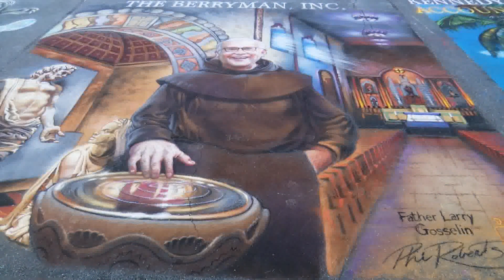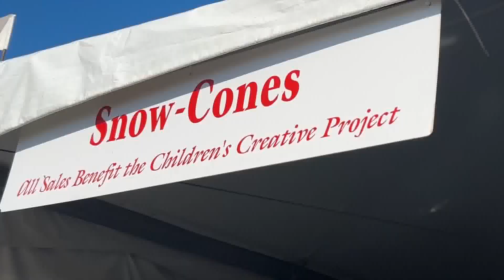Completed i Madonnari art fills Old Mission Santa Barbara grounds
Completed i Madonnari art fills Old Mission Santa Barbara grounds [(1076976)] | Read the full story